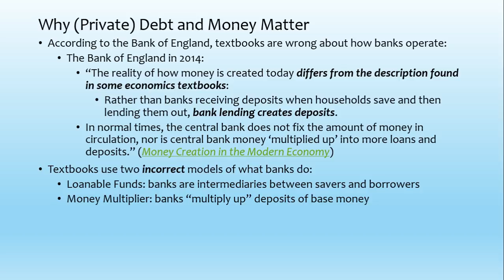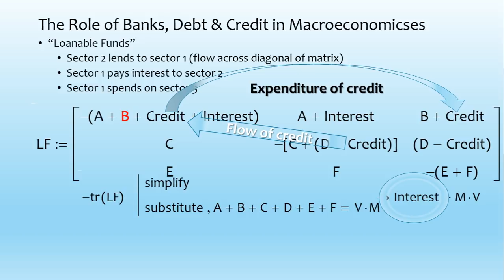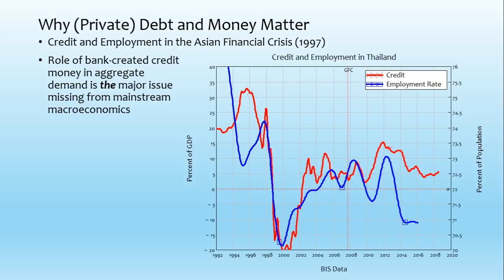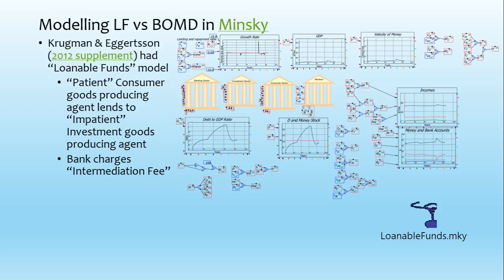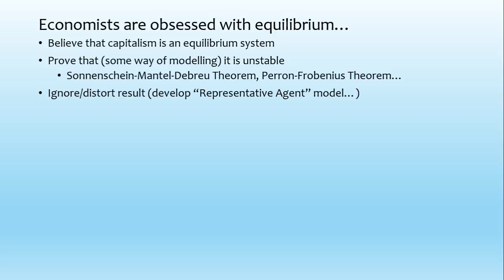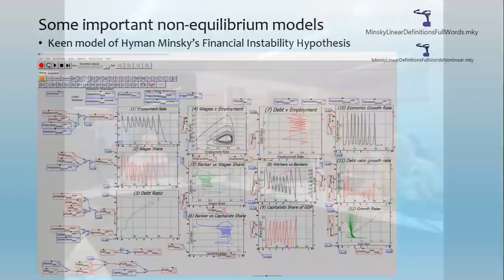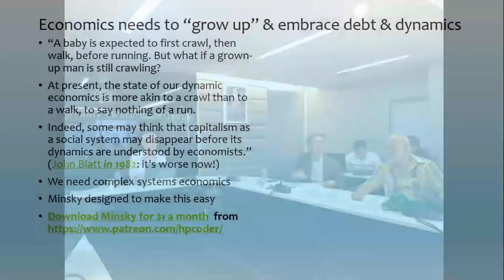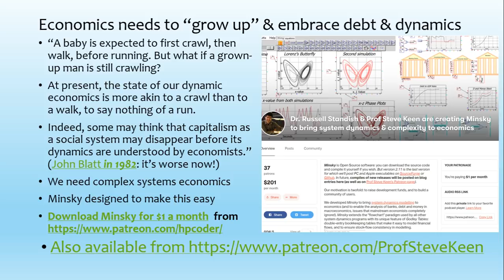Why Money and Disequilibrium Matter to Economics [Public Lecture by Professor Steve Keen]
Public Lecture by Professor Steve Keen

Venue: Alumni Meeting Room, 12th Floor, Kasem Utthayanin Building, Faculty of Political Science, Chulalongkorn University, Bangkok, Thailand

Center for Social Development Studies, Faculty of Political Science, Chulalongkorn University